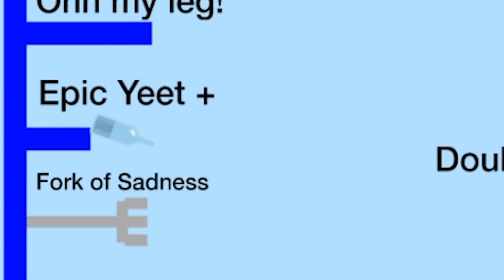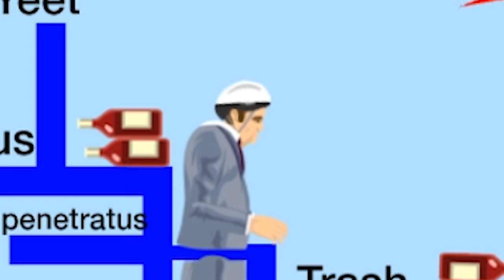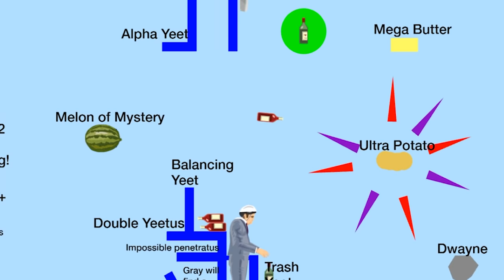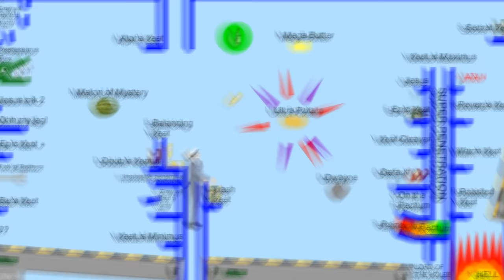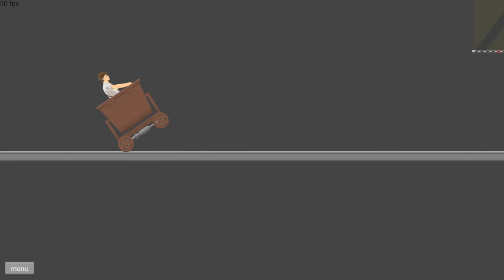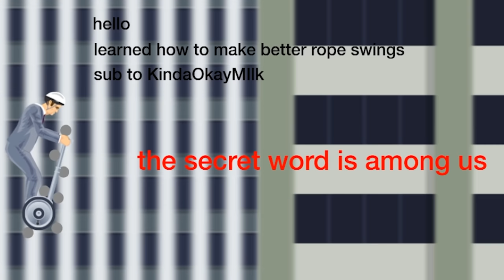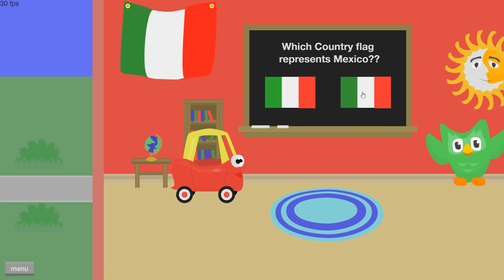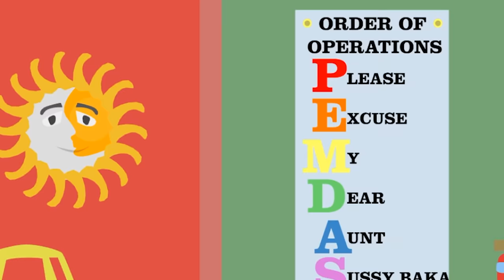they made daycare 1000x more dangerous